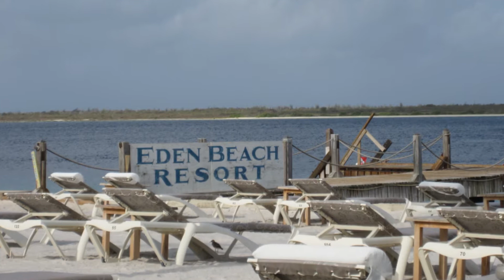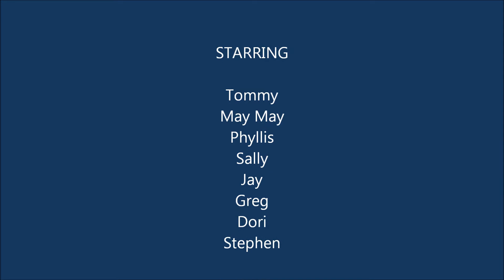Bonaire trip 2012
This is just a short compilation of videos and pictures taken on our trip to Bonaire in March of this year (2012). We had a great time with all of our travel companions and we're already talking about next year!